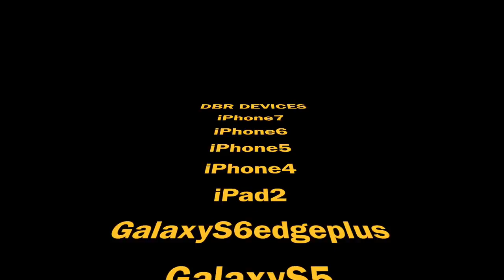022217 iphone6+ 10 assers edited FST T&T between each shot